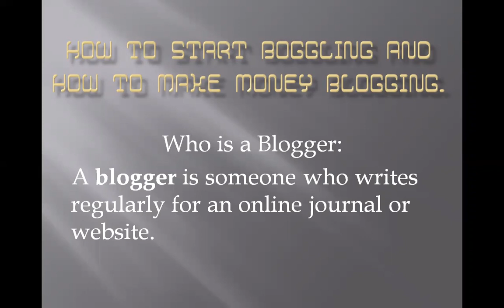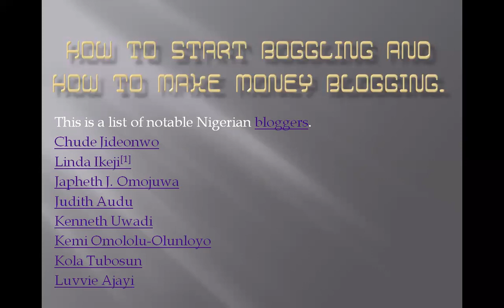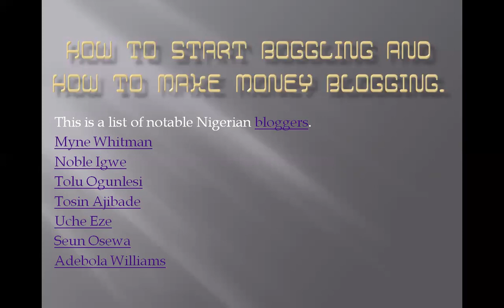How To Make Money Blogging 1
Learn how to start boggling and how to make money blogging.